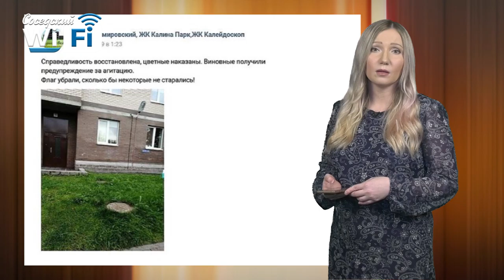Соседский WI-FI #49: красивые автомобильные номера, медведь в Сарове, безопасная дорога в школу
Где купить красивый автомобильный номер, что делать при встрече с медведем и как уберечь ребёнка от похищения по дороге в школу? Всё это и не только обсудили в «Соседском WI-FI» с психологом Натальей Мышовой.